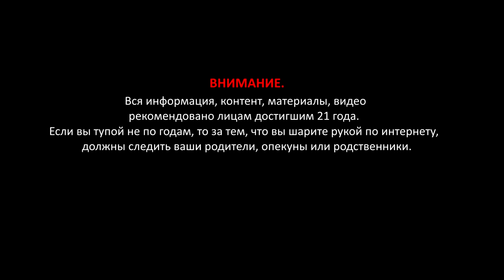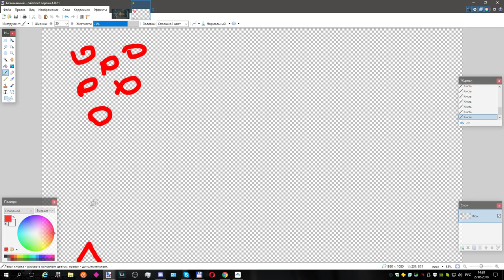Варфрейм Серая Лига / Warframe Grey League мод разлома + болтор прайм -как не как хорош